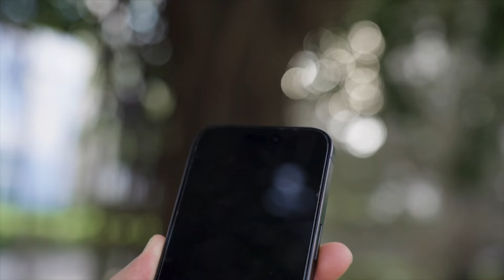Introducing the NEEWER TP-F970 2Pcs NP-F970 Replacement Batteries 7800mAh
The NEEWER TP-970 rechargeable lithium battery offers a high capacity of 7.2V 7800mAh (56.16Wh), providing longer battery life than standard NP-F batteries. It is compatible with all NP-F series batteries and works with various Sony cameras, camcorders, and NEEWER lighting products. The battery features dual ports, including a USB A port and a bidirectional USB Type C port for fast charging in just 3.5 hours. Four LED indicators display the battery level, and it includes multiple circuit protections for safety.